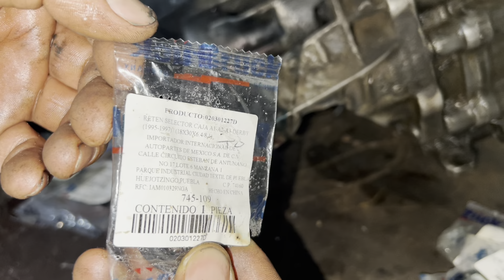Como reemplazar retén de barra selectora de velocidades, sin desmontar